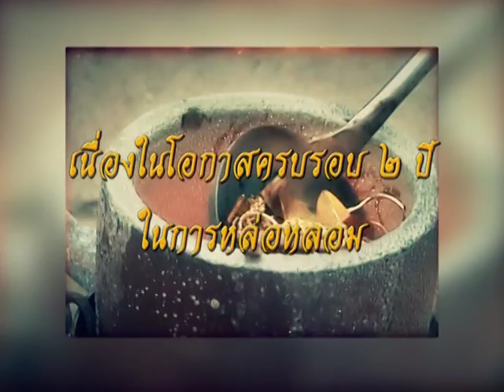รายการหัตถจิต | 21/10/58 | EP 4/4